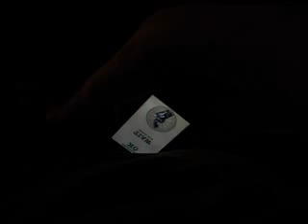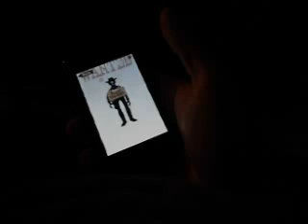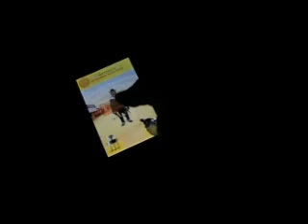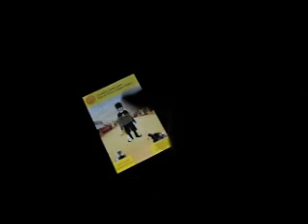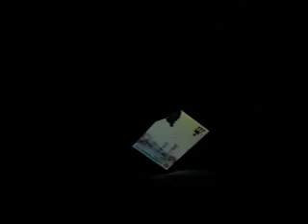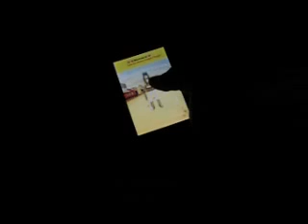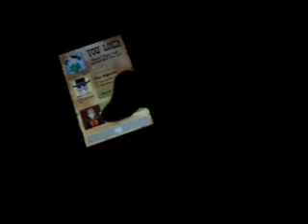some midlevel bison action